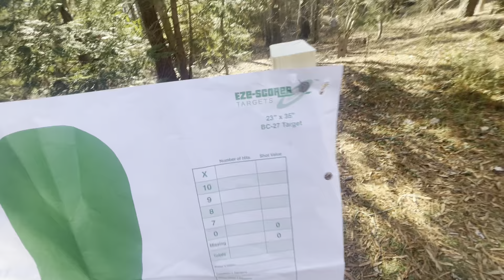Homemade target stand for (under) $20